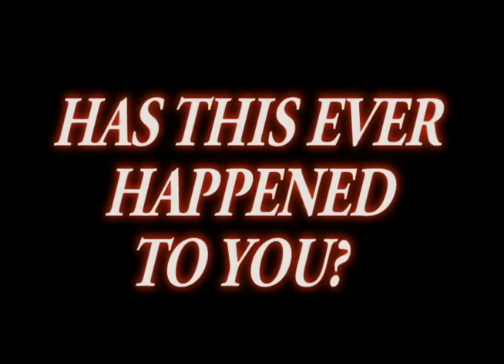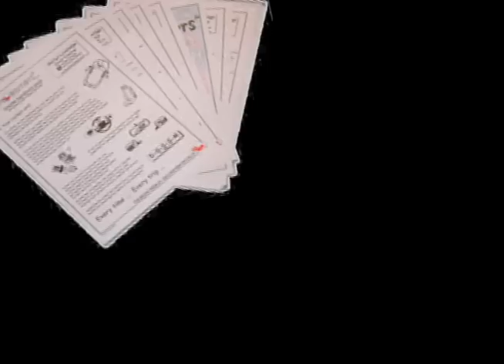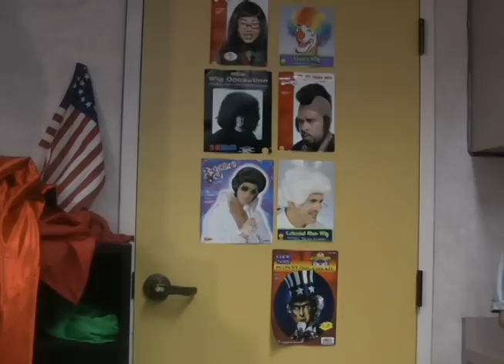No Homework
Something for school. AGAIN!

an entry for the Schoolin the Schools contest!